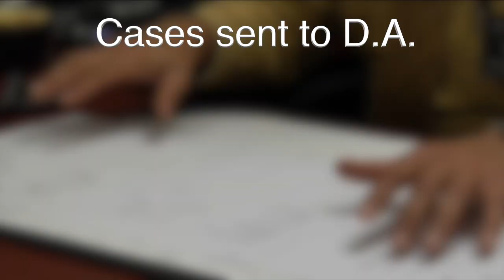Shoplifting is a crime of opportunity, one man believes it's taking advantage of Prop 47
Mr. Ly is well known and well liked by the customers who visit the Mobil Mart on Union Ave. every day, unfortunately, thieves 'really' like him, too.

23ABC News brings you up to the minute breaking news alerts, weather, traffic as well as live streaming video for Bakersfield, Kern County and all over the world.

23ABC News, KERO, brings you the latest trusted news and information for Bakersfield, California and Kern County.